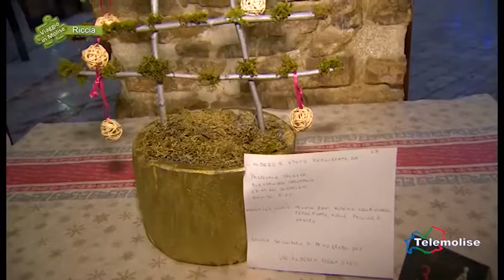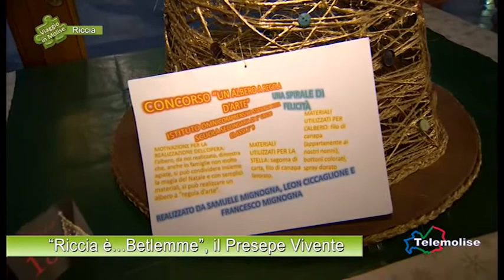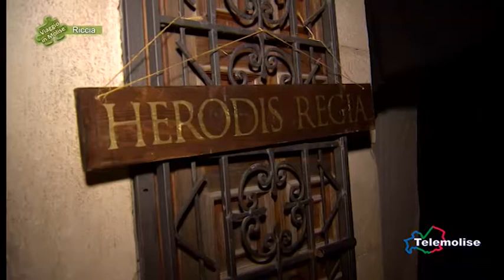Riccia è... Betlemme, il Presepe Vivente - 06 - Riccia - Viaggio in Molise - Puntata 4484